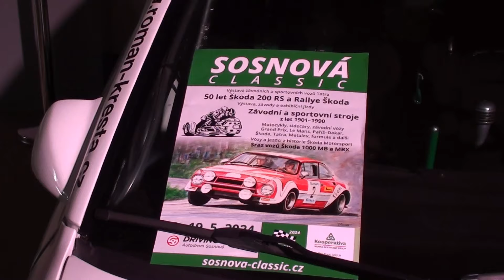Octávie WRC Romana Kresty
Octávie WRC Romana Kresty na Czech Drive Kroměříž 2024